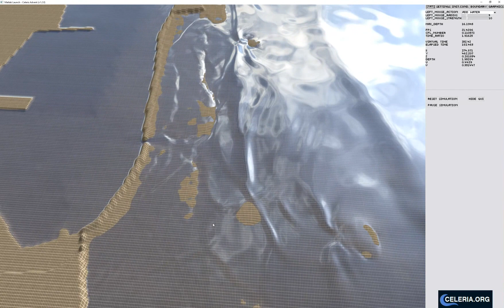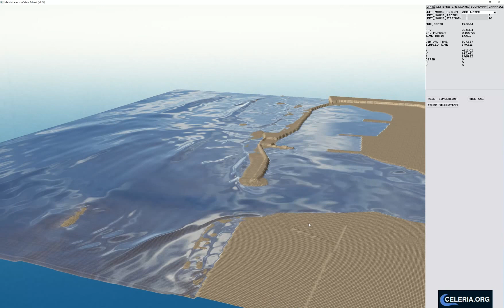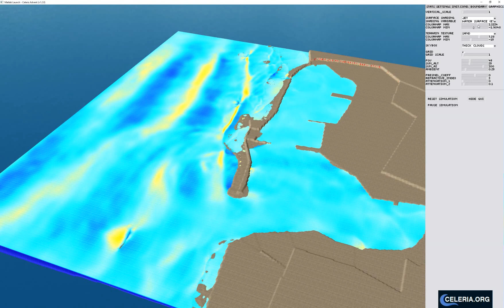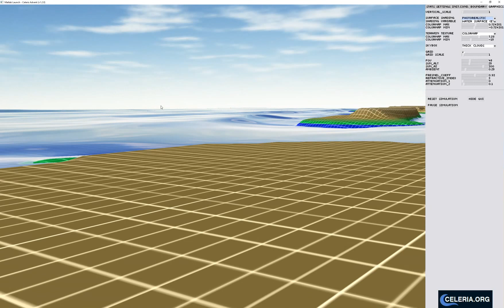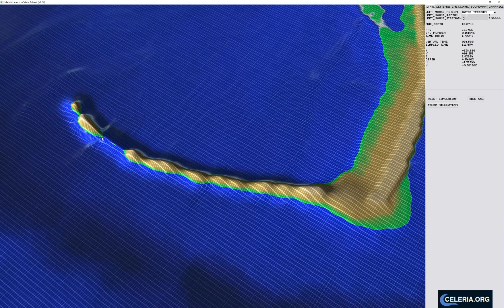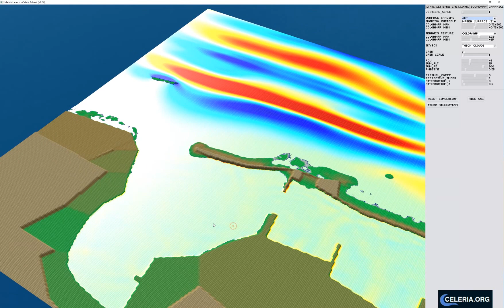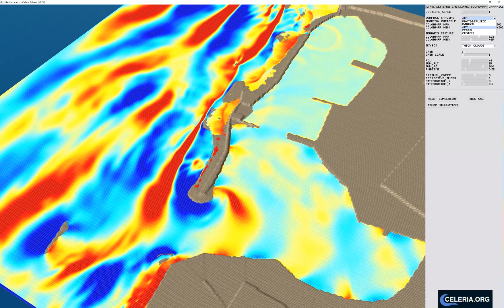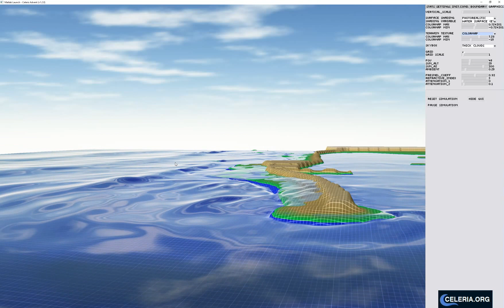Working with Celeris - Port of Hania, Crete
Example using Celeris to look at storm waves in Hania, Greece. More info about Celeris can be found